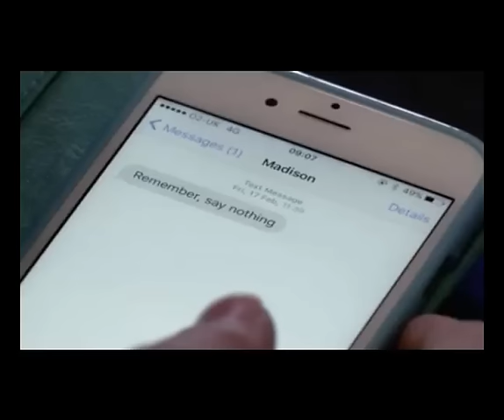EastEnders fans notice something wrong with Louise Mitchell's St Patrick's Day text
EastEnders viewers got themselves in a flap when they noticed the smallest of mistakes during a dramatic storyline.

Alexandra (Sydney Craven) and Madison (Seraphina Beh) brutally assaulted Bex in the toilet after they overheard Bex tell Louise she wasn't a good friend for hanging out with them in Friday night's episode.

The pair then targeted Bex in the horrid attack, pinning her down and writing 'dirty' on her forehead in the girl's bathroom with Louise (Tilly Keeper) on lookout.